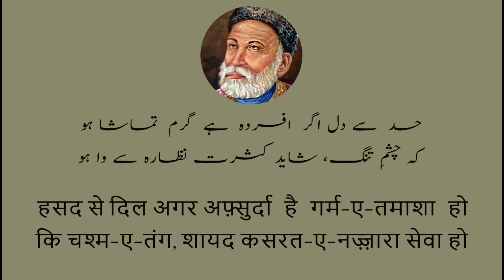Mirza Ghalib - Hasad Se Dil Agar Afsurda Hai Garmay Tamasha Ho - Mushkil Alfaz/Sher Ka Aasaan Matlab